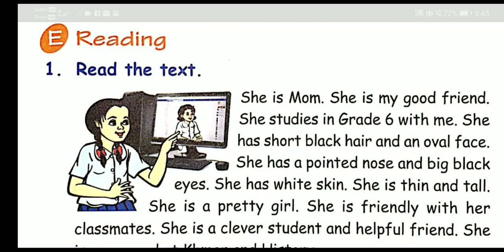ភាសាអង់គ្លេសថ្នាក់ទី៦-English Grade 6 | Chapter3-Unit3 D. Reading | page64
បើមានកំហុសខុសឆ្គងដោយអចេតនាណាមួយនៅក្នងវីដេអូនេះសូមអធ្យាស្រ័យផង!!

。。。。。。《《សូមអរគុណ!!》》。。。。。。